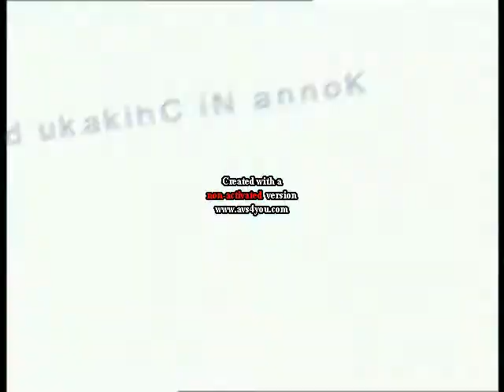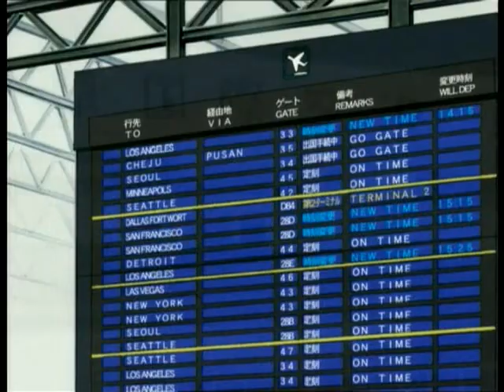Konna Ni Chikaku de - Angel Sanctuary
Konna Ni Chikaku de - Cristal Kay
AMV: Kaor¡
olax!!!
Tengo mas de 1 semana tratando de subir este video, pero ya ven lo cooperativo que es el tubo. asi ke chance y hoy lo suba. si estanleyendo esto es que si se subio U.U`  ejem. aja. si.
ps. disfruten el video. los kiero. ya no pondre lo largo y tendido del video porque es reescribir todo lo que ya avia escrito antes. asi que esta vez. solo venado y comentelo...
BYE...